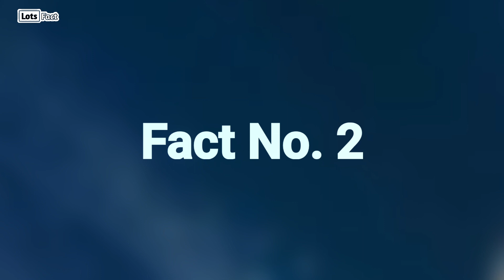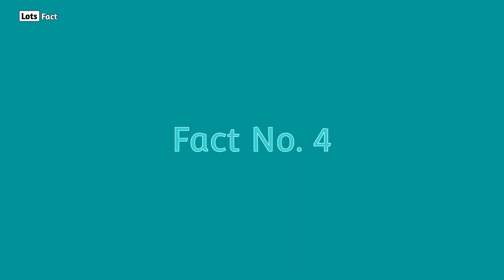Five Facts about Shri Krishna Hindi | Lots Fact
Jab Shri Krishan Ji ko Milne Aye  Bhagwan Shiv

Lots Fact